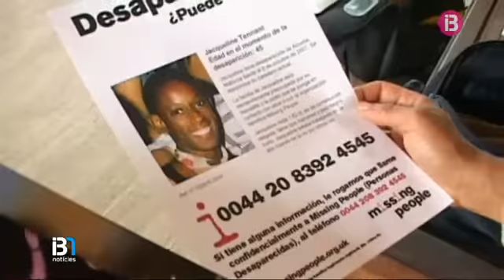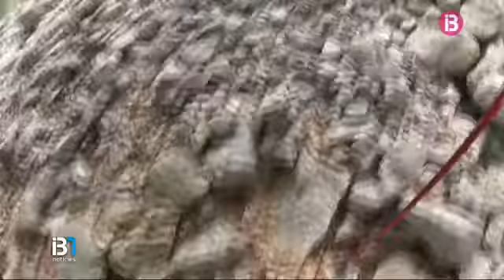Jaqueline Tennant va morir a l'acte segons un informe preliminar